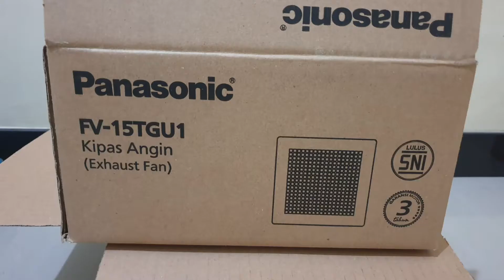CARA PADANG EXHAUST FAN penghisap udara dalam Ruangan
Salam Semangat

Cara pasang Exhaust Fan dinding.

Exhaust fan adalah kipas angin penghisap udara dalam ruangan yang pengap.

Cara sangat mudah dan simpel bisa di lakukan siapa saja bagi yang mau.
maka jangan berkecil hati bagi temen temen yang mau pasang belum tau atau belum pernah semoga vidio ini bisa menjadi edukasi.

Terima kasih buat temen temen susbcriber dan mohon dukungan dan suportnya selalu ,serta kritik dan sarannya sebagai motifasi saya mengembangkan channel muh.gogot.

Salam persaudaraan 🙏